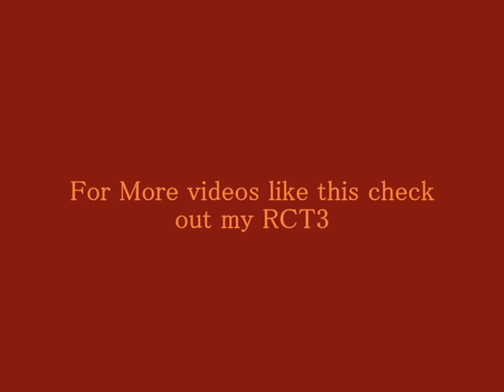The Rollercoaster V2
a remake of the remake of the original rollercoaster from blackpool pleasure beach